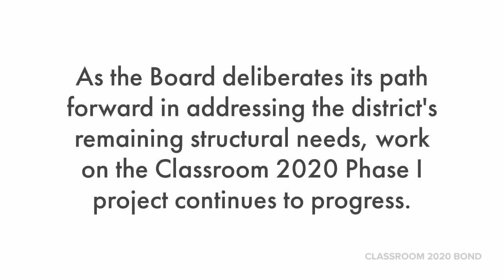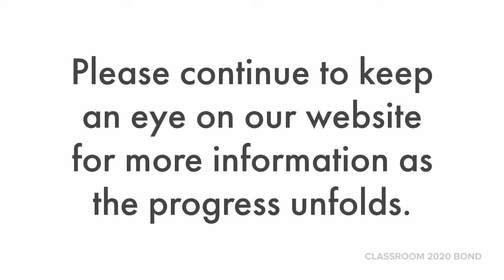Classroom 2020: June Update